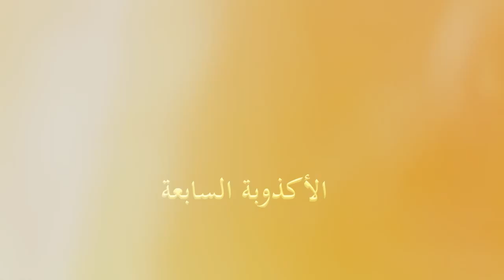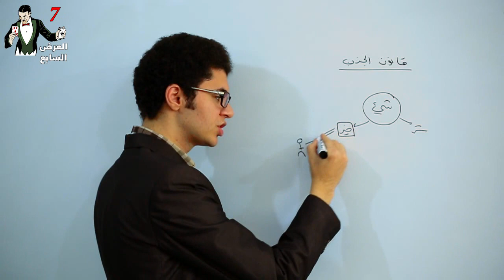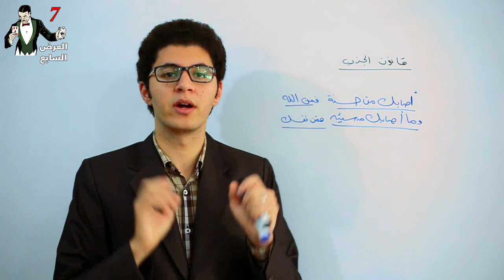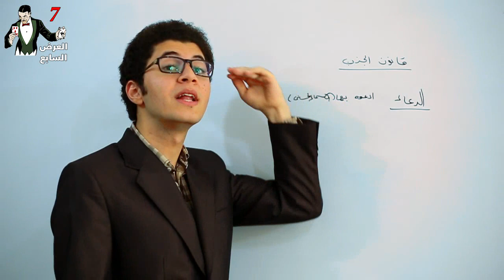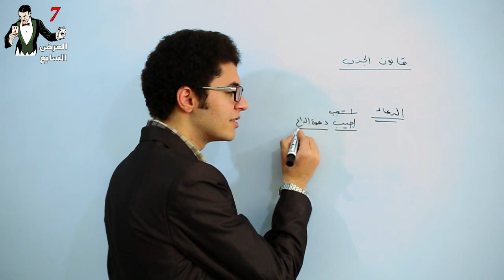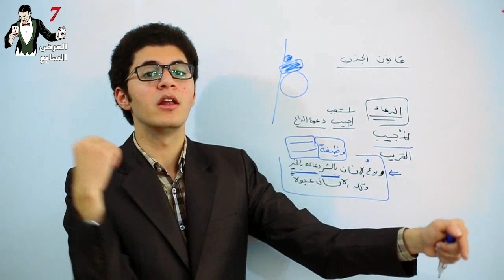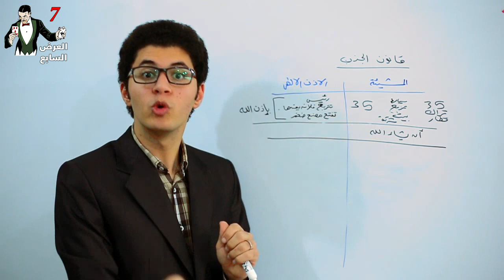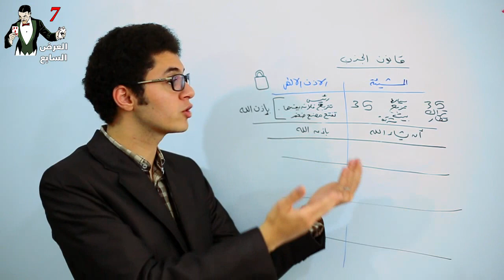العرض السابع / قانون الجذب !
قناة أمين صبري هي قناة تعليمية تهتم ب القرآن الكريم وعلومه وذلك لإيجاد حلول لمشاكل الحياة ولفهم الكون والوجود , وذلك لتزكية النفس وتطهير القلب , وترقية العلاقة بين الرجل و#المرأة والوصول للحمد و الأسماء الحسنى , وتجهيز الإنسان للآخرة قبل نهاية